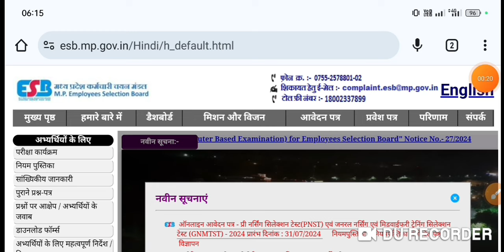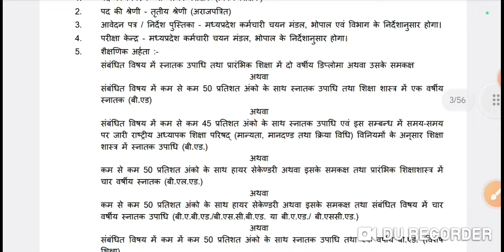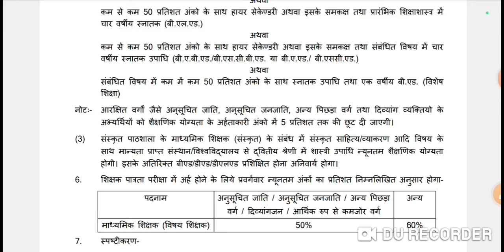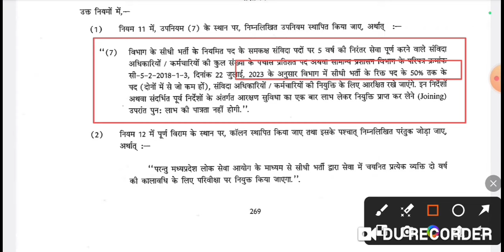MP Varg 2 Notification Out 2024|मप्र.शिक्षक भर्ती वर्ग2 नोटिफिकेशन जारी 2024|Varg2 Rulebook Syllabus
मप्र.शिक्षक भर्ती वर्ग2 नोटिफिकेशन जारी 2024
Varg2 Rulebook Syllabus